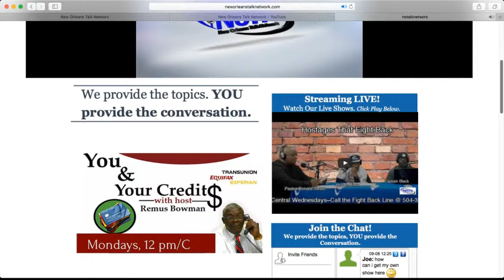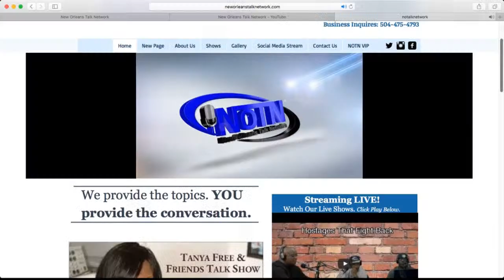Woodlawn High Head Football Coach Marcus Randall Talks with The Crew (FanView Live Sports Podcast)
fanview LiveTV Show Episode 26 of 2022
Best Damn Sports Show on the Internet Thursdays!!!

We're back and bringing you another hot interview. We got the Head Football Coach of WoodlawnHigh Head Football Coach Marcus Randall on the show. We'll be talking to him about everything from improvements made from last year and expectations on the upcoming year. We got so much more to talk about, from the deshaunwatson saga to who's winning the afcnorth, so tune in

FanView Live TV Show “Where Real Fans Talk Real Sports”!
Hosted by: DatBoyFred - BigHenry  - GSportz
Every Thursday Live @ 12pm /cst

Download our FREE 24/7 APP Search for (NOTN) in your App Store Today!
for more info about FanView Live also visit our other website for more updated sports talk